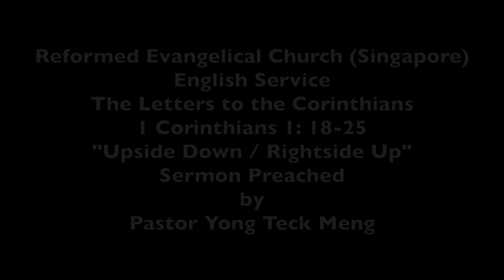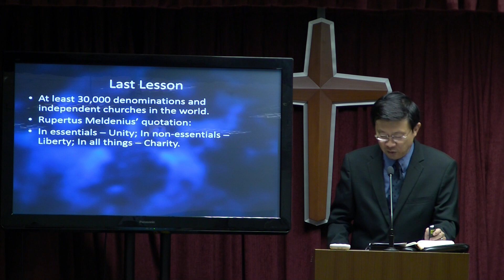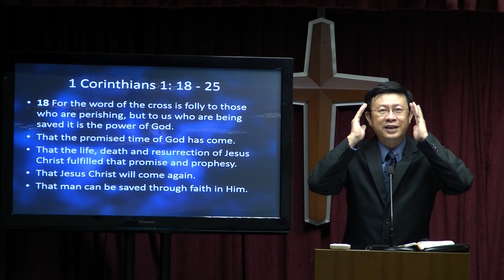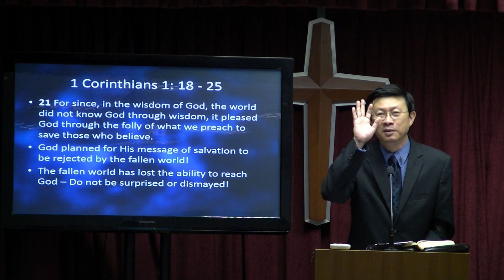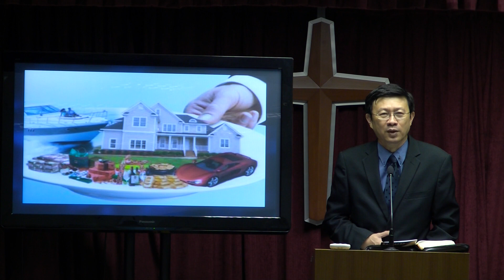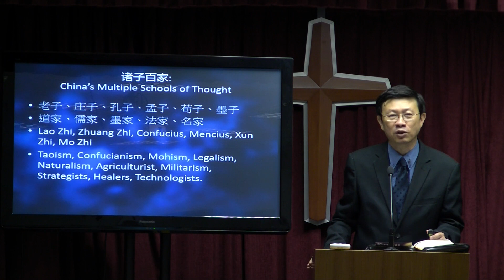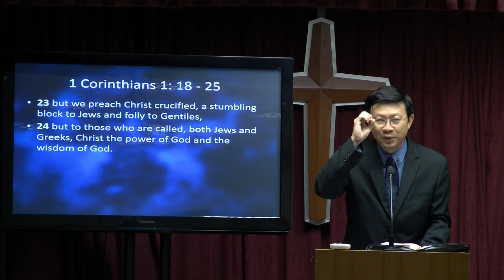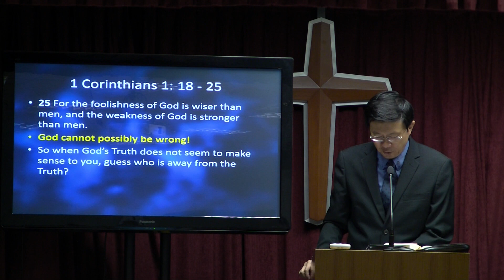22 Nov 2015, 1 Corinthians 1:18-25, "Upside Down or Rightside Up" by Pastor Yong Teck Meng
Sermon preached at the Alexcier, 22 Nov 2015, 1 Corinthians 1:18-25, "Upside Down or Rightside Up" by Pastor Yong Teck Meng